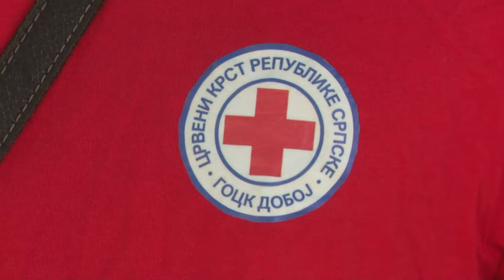Matijas Stojčinović, student iz Francuske volontira u Crvenom krstu u Doboju - 17.07.2024.